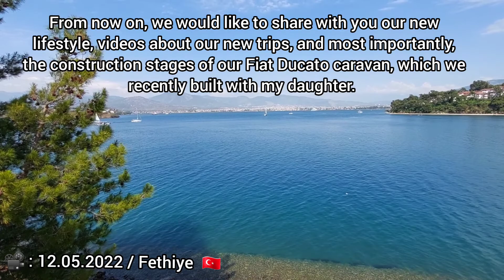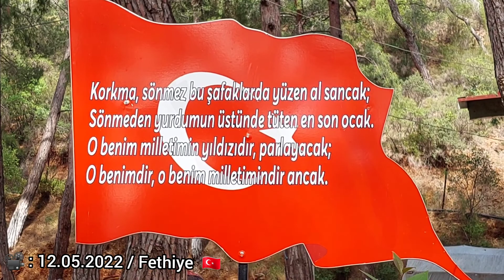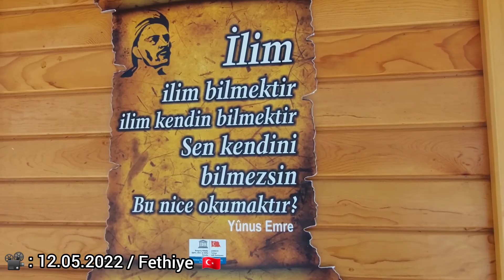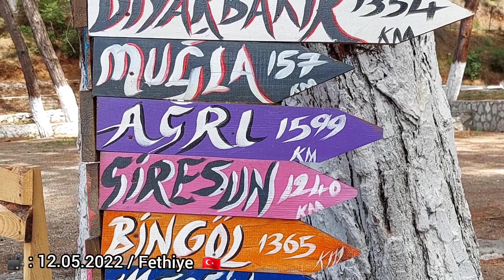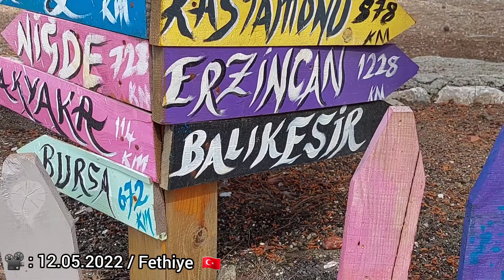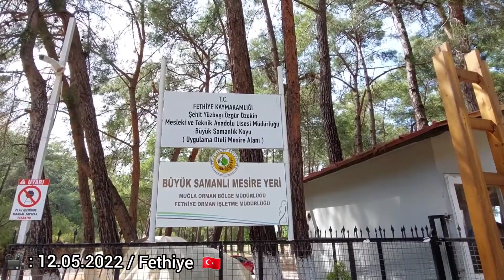Yeni Fiat Ducato Karavanımız İle Yollardayız / We Are On The Road With Our New Fiat Ducato Caravan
Kızım ile birlikte 7 ay içinde İstanbul'da inşaa ettiğimiz Fiat Ducato karavanımız ile yollardayız.
Bugünden sonra karavanımızın detaylı tüm yapım aşamalarını burada sizlerle paylaşacağız. Aynı zamanda da yeni başladığımız güncel gezi videolarımızı buradan izleme imkanı bulabilirsiniz.
Hepinize keyifli seyirler ve keşifler diliyorum.
We are on the road with our Fiat Ducato caravan that we built in Istanbul in 7 months with my daughter.
After today, we will share with you all the detailed construction stages of our caravan. At the same time, you can find the opportunity to watch our current travel videos that we have just started here.
I wish you all a pleasant viewing and discoveries.
Kami sedang dalam perjalanan dengan karavan Fiat Ducato kami yang kami bangun di Istanbul dalam 7 bulan bersama putri saya.
Setelah hari ini, kami akan membagikan kepada Anda semua tahapan konstruksi terperinci dari karavan kami. Pada saat yang sama, Anda dapat menemukan kesempatan untuk menonton video perjalanan kami saat ini yang baru saja kami mulai di sini.
Saya berharap Anda semua melihat dan menemukan yang menyenangkan.
Мы в дороге с нашим домом на колесах Fiat Ducato, который мы построили в Стамбуле за 7 месяцев с моей дочерью.
После сегодняшнего дня мы поделимся с вами всеми подробными этапами строительства нашего каравана. В то же время вы можете найти возможность посмотреть наши текущие видео о путешествиях, которые мы только что начали здесь.
نحن على الطريق مع قافلة Fiat Ducato التي بنيناها في اسطنبول في 7 أشهر مع ابنتي.
بعد اليوم ، سنطلعكم على جميع مراحل البناء التفصيلية لقافلتنا. في الوقت نفسه ، يمكنك أن تجد الفرصة لمشاهدة مقاطع الفيديو الحالية الخاصة بالسفر والتي بدأناها للتو هنا.
أتمنى لكم جميعًا مشاهدة واكتشافات ممتعة.